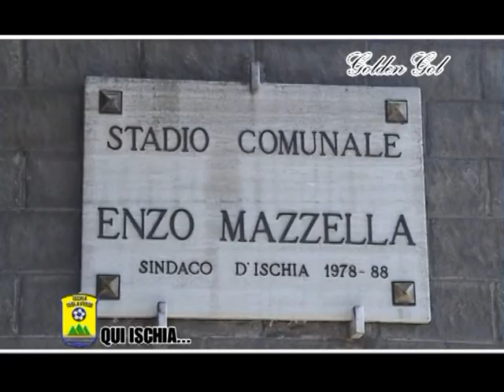TRENINO GOL ISCHIA